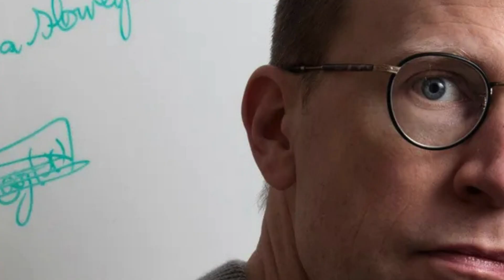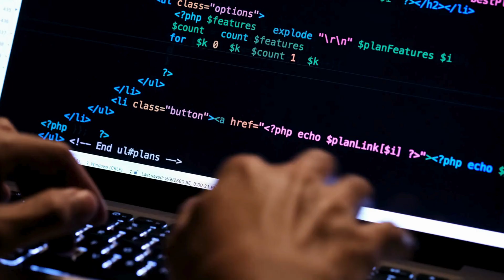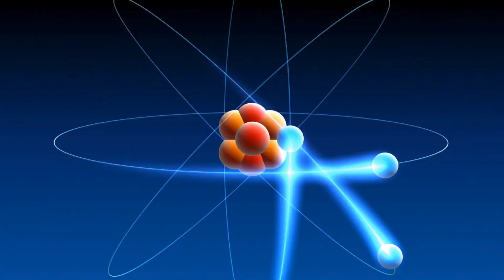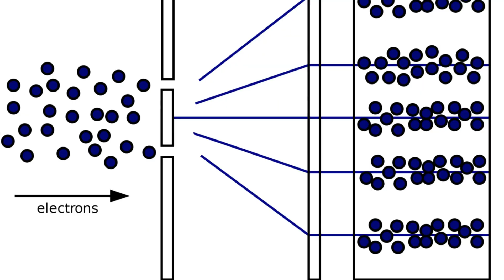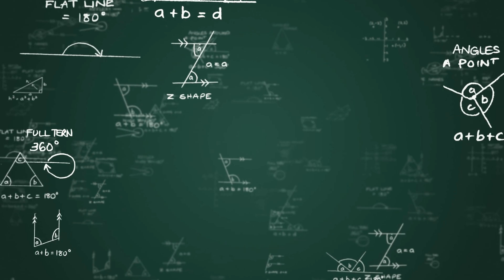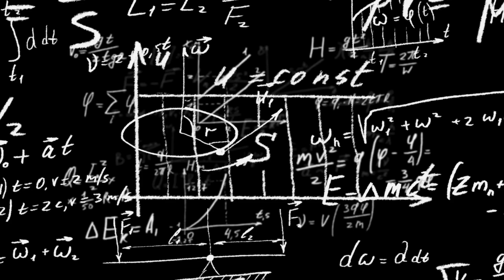Are We Living in a Simulation?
Ever wondered if everything around you — your life, this world, the entire universe — could be a computer simulation? In this video, we take a closer look at the Simulation Theory and why some scientists think it might be true.

We’ll break it down in a simple way, explore the science behind it, and share some cool facts you might not know.

00:00 Intro
00:40 The Simulation Hypothesis
02:27 Error-correcting codes found… in physics?
02:59 Limits of the system?
03:32 What if we build simulations too?
04:14 Does it matter?

If you’re into space, science, and mind-blowing discoveries – stick around and stay with me for more!